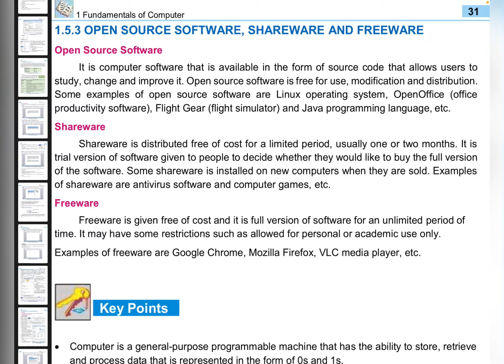Class 9th || Open source software || Sharware || Freeware || Computer Mentor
Assalam-o-Alaikum Everyone!
Its my YouTube channel and I need your support and courage.